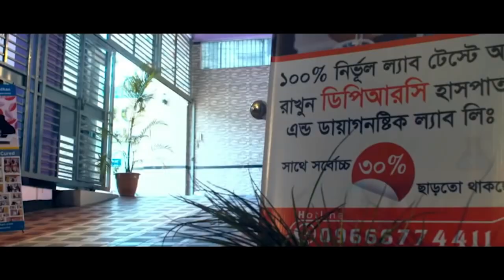সুস্থ হওয়ার কয়েক মাস পর ফিরে এসে কি বললেন PLID রোগী । Back pain, Komor Betha, কোমর ব্যথা, Lowar back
হাটু ও কোমর ব্যথা নিয়ে এসেছিলাম আলহামদুলিল্লাহ্  এখন সুস্থ । Hatu betha, Komor Betha, Knee pain,